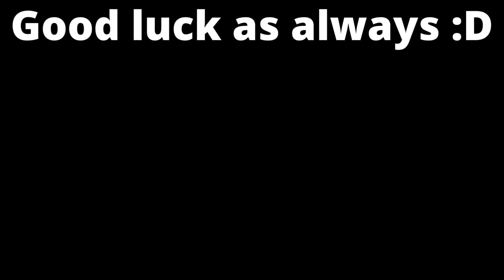1000 Subscribers Stop-Motion Contest!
You may have noticed that I've been relatively inactive over the last 2 weeks, gaining little subs and not posting much stop-motion. That's because I'm currently busy, but on Tuesday this ends and I plan to have a lot of content for you all to enjoy. Once again, thank you for 1000 subscribers and I hope we can break 100 entries again for the contest!